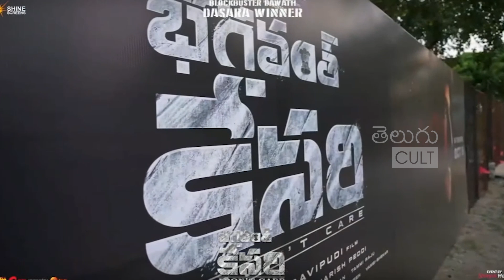Balakrishna - Sreeleela HILARIOUS Reaction After Watching Fans Reviews In Special AV | Telugu Cult